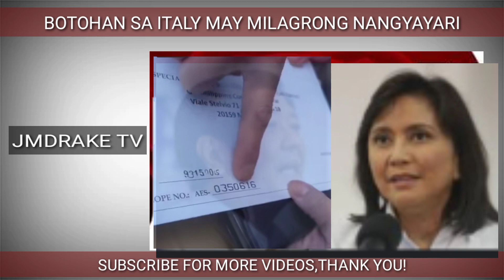MGA ABSENTEE VOTERS SA ITALY UMALMA SA TAMPERED BALLOTS